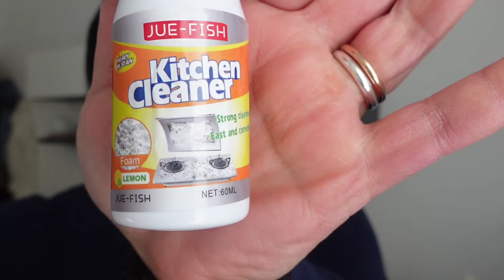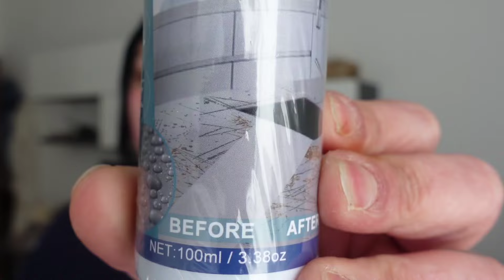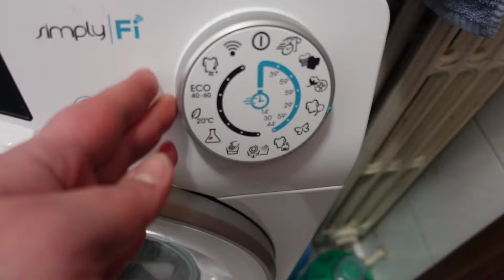IDEA FURBA PER RISPARMIARE | TAGLIA E CUCI • PULIZIA FINESTRE CUCINA // Valentina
A volte basta veramente pochissimo per ottenere risultati strepitosi ma in modo veramente conveniente ed è proprio così che le ho ottenute!

Ringrazio tutti i miei iscritti per il continuo supporto e i nuovi iscritti a cui voglio dare un caloroso benvenuto in questa piccola ma accogliente famiglia!🍑